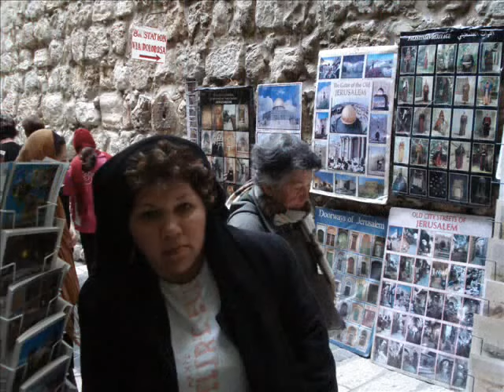Peregrinación a Tierra Santa Febrero 2007